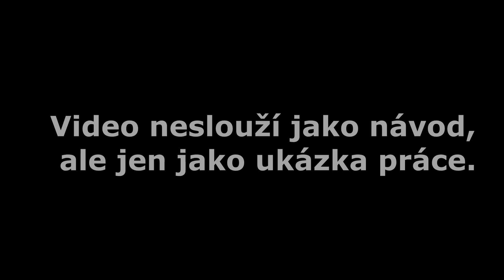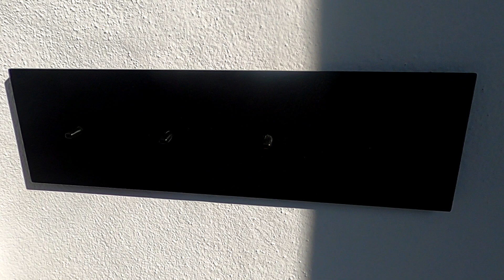Elektrická instalace - Zapojení vypínačů OBZOR VECTIS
Ukázka práce